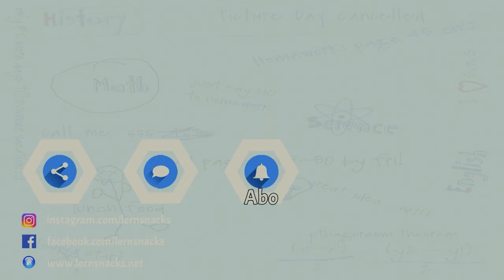Geheimer Lehrertipp für das Englisch Leseverstehen (und andere Aufgaben)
Mein geheimer Lehrertipp für das Leseverstehen (reading comprehension) besteht aus 2 Teilen:

1. Lies nach den Schlüsselwörtern in der Aufgabe und scanne den Text.
2. Suche nach Antworten in der vorherigen Frage. ;-)

Das Ganze mit noch ein paar mehr Informationen auch noch einmal in meinem Artikel auf meiner Homepage:

Funktioniert auch bei Abitur, ZK EF und anderen Lesetexten. ;-)

Hier findest du Übungsmaterial*
Hallo,